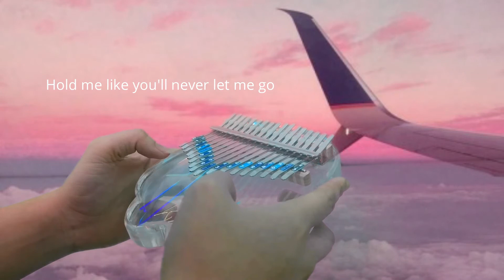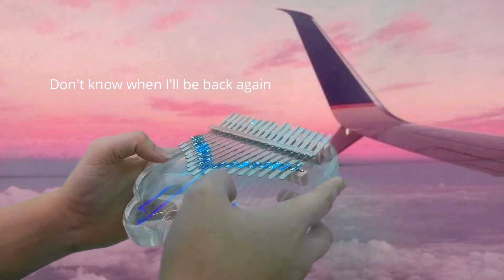Leaving On A Jet Plane - John Denver [Kalimba Cover]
A very classic song :))